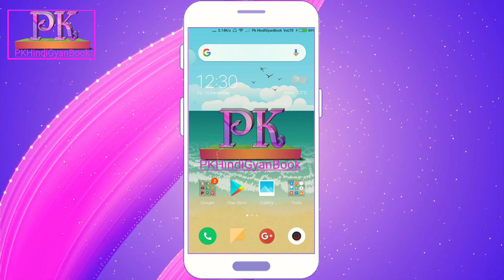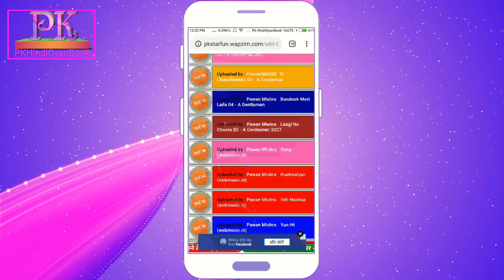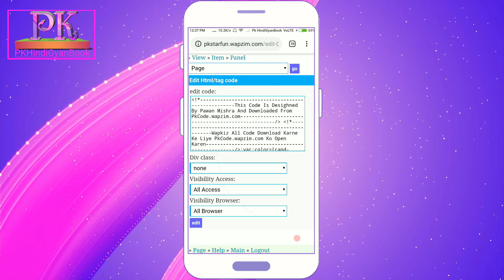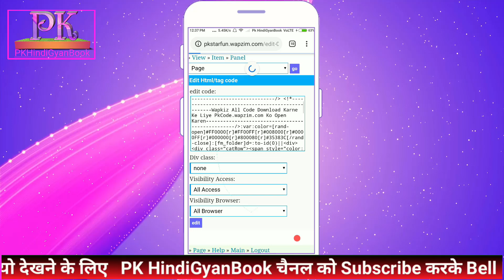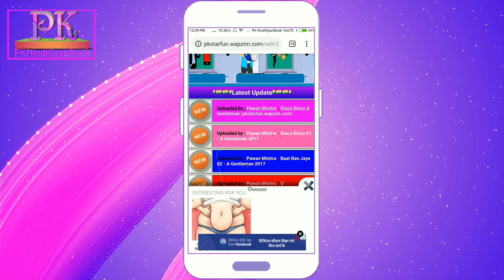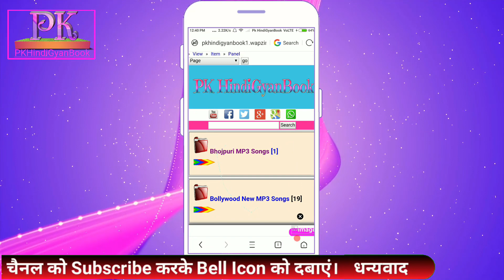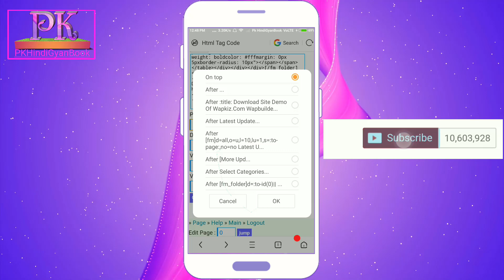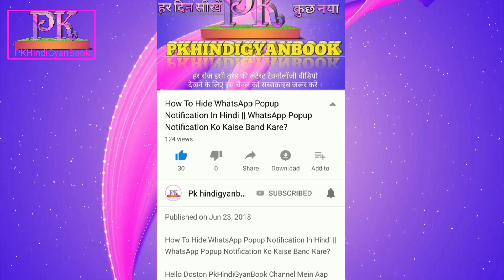Wapkiz.com Website New Style Folder Code | Colorful New Design Category Code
Hello Friend's Is Video Mein Maine Aap Ko Ek Aise Wapkiz Website Folder Code Ke Bare Mein Bataya Hai Jo Aap Ko Aur Aapke Viewers Ko Bahut Hi Pasand Aayega. Thank You